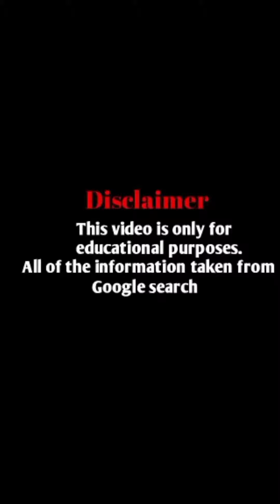Tally Berry Biography, Fashion, Age, Boyfriend, Height and Networth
Welcome to Linda Models YouTube Channel!